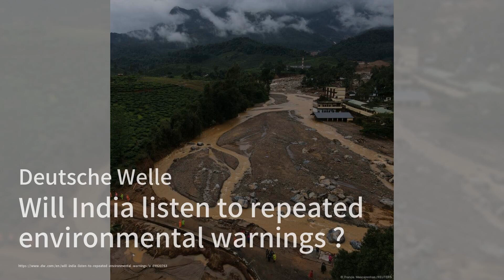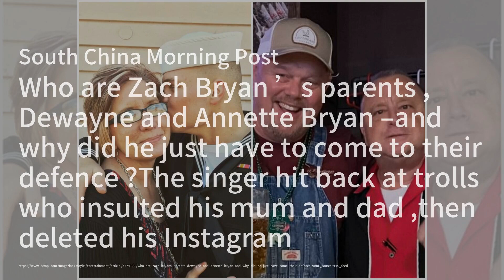印度環境警告頻頻響起，會否聽取；香港交易所數據業務潛力無限，能否奪回金融王冠；廣東AI產業崛起，能否趕超京滬：科技簡報20240812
歡迎來到我們的《科技簡報》節目，我是你們的主持人:曉洋。首先，我們來看看印度南部喀拉拉邦的致命山體滑坡事件，這次災難奪去了超過300人的生命，也引發了對印度是否認真對待氣候變化的質疑。環保人士警告稱，無序的砍伐森林和不合理的建設活動讓環境不堪重負，政府官員對保護生態敏感地區的建議置若罔聞。接下來，我們將目光轉向香港，香港交易及結算所有限公司（HKEX）有望成為高價值市場數據解決方案的提供者。創投公司Chartwell Capital的創始人兼首席投資官Ronald Chan認為，HKEX可以通過加強技術基礎設施和數據分析能力，甚至收購數據豐富的成熟企業來實現增長。最後，我們關注到廣東省的人工智能產業在2023年達到1800億元人民幣（約合250億美元）的規模，其中深圳貢獻了800億元。儘管如此，廣東的AI產業仍然落後於北京和上海，該省計劃將AI與製造業深度融合，目標是到明年將產業規模擴大到3000億元人民幣，並在2027年達到4400億元。請大家繼續收看詳細內容。